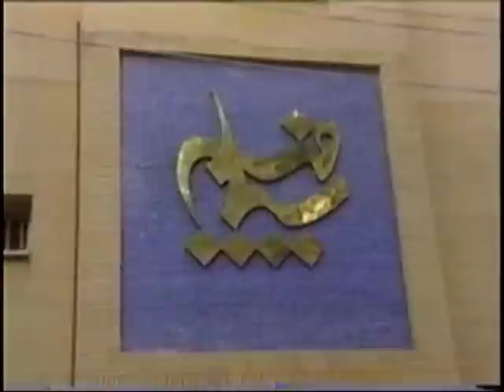Bedone Sharh( Back Stage), loool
TV Director; Shahriar khademi